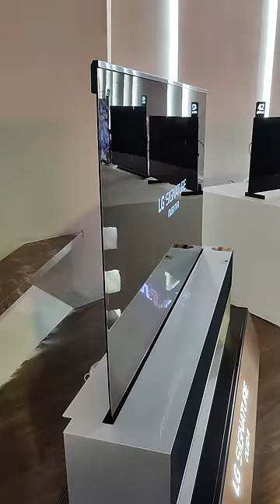₹75 Lakhs Rollable TV owned by Dunki Star Shahrukh Khan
Shahrukh Khan owns LG Signature OLED R